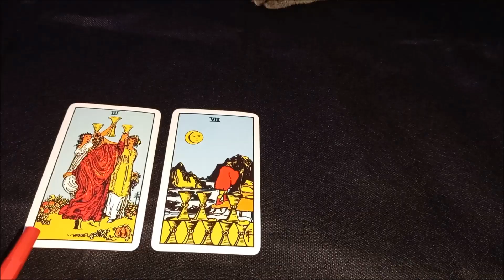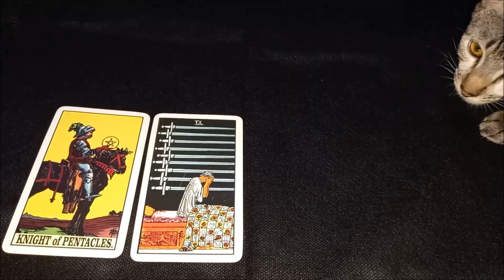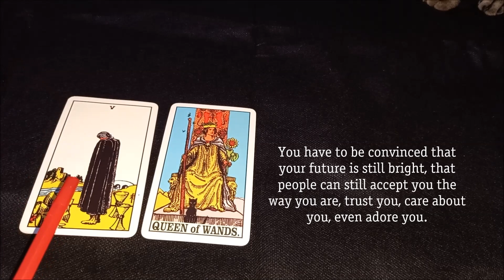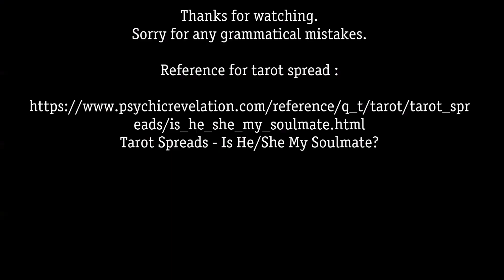Apakah Dia Jodohku? Is He/She My Soulmate? General Tarot Reading.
General tarot reading. Is he/she my soulmate. Apakah dia jodohku?
Karena ini general tarot reading, bacaan tarot ini bisa relatable dengan kamu tapi bisa juga tidak karena aku mengambil energi secara umum.